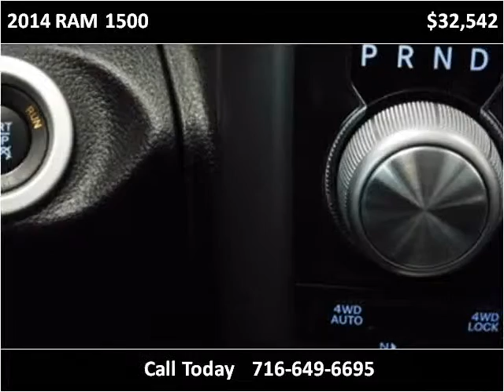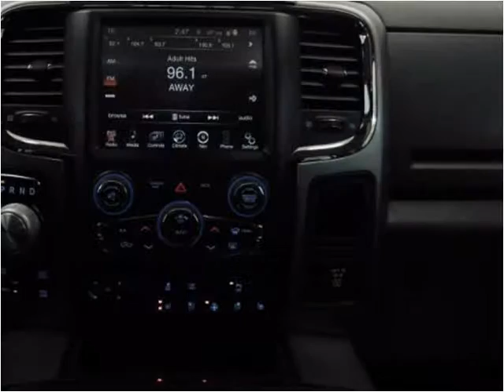2014 RAM 1500 Used Cars Buffalo NY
This 2014 RAM 1500 is available from Superior Auto Sales.